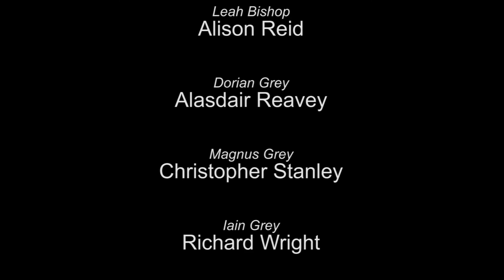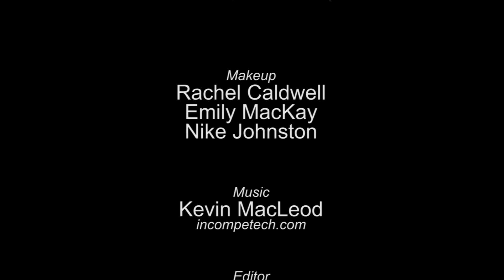Caledonia season 2 : Mortal Souls, Episode 8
Robert tells Leah stories about the war.